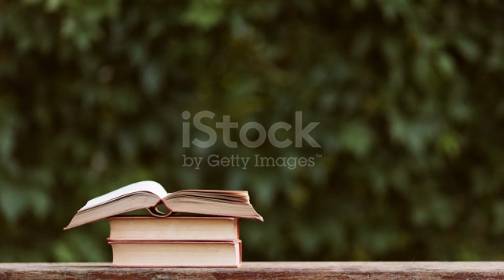⭐Wild Hungarian Dog⭐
Wild Hngarian Dog of life